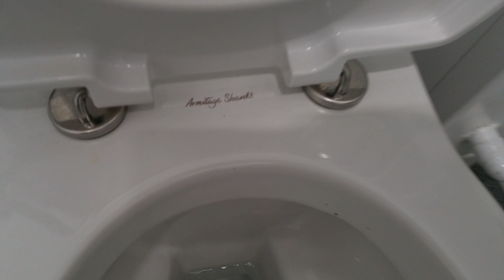Armitage Shanks Contour 21 toilet at Morrisons (Port Talbot)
In here there is an Armitage Shanks Contour 21 sink and an Armitage Shanks Contour 21 close coupled toilet which has a good flush, as most of them have really short 3 litre flushes that needs flushing 3 times son.

This one flushes alright but the toilet is still horrible and this went in place of the toilet in this video son.